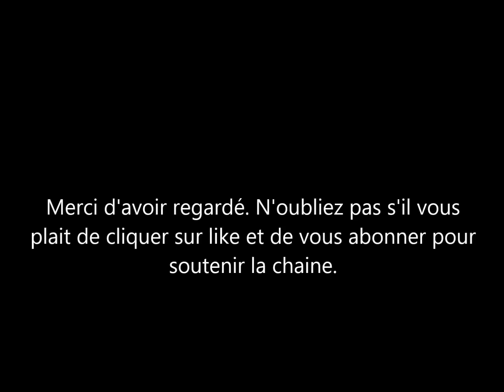Meghan Markle et Harry:La réalisatrice de leur documentaire accuse Buckingham et la famille royale